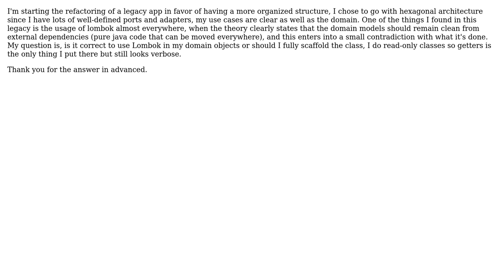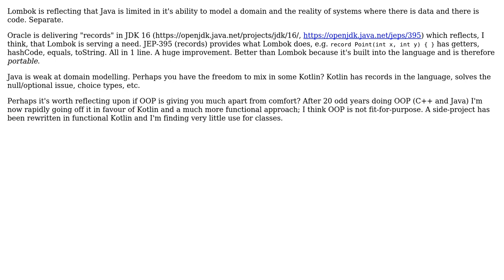Software Engineering: Is it correct to use Lombok in a domain object?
With thanks & praise to God, and with thanks to the many people who have made this project possible! | Content (except music & images) licensed under CC BY-SA | Music | Images & others | With thanks to user David Kerr user bretanac93 and the Stack Exchange Network Trademarks are property of their respective owners. You are responsible for your own actions.